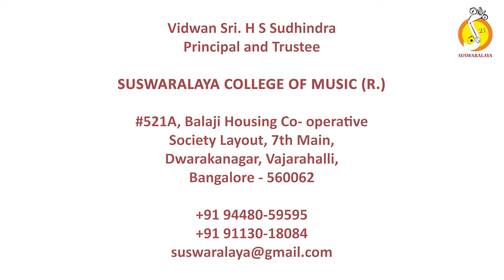4 Bhajisu Manave - Shubhapantuvarali- Mishra chapu- Mahipati dasaru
Bhajisu Manave
Raga : Shubhapantuvarali
Tala : Rupaka
Composer : Mahipati Daasaru

Vocal : Kum.Aishwarya Manikarnike
Violin : Sri.G Venkatesha Joyser
Mridanga : Sri.Phanindra Bhaskara
Ghata : Sri.Hariharapura K Abhijith